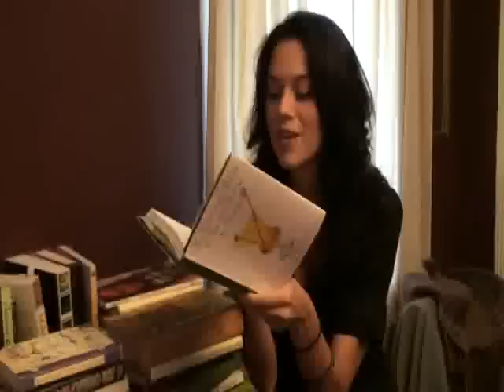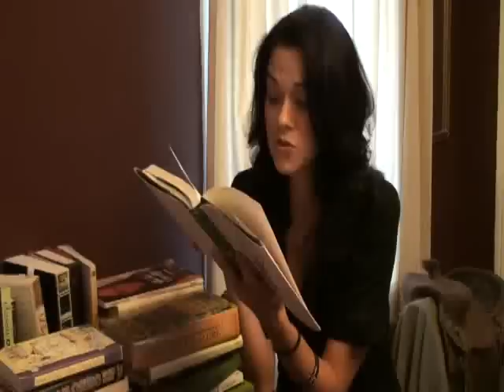You Can't Drink All Day If You Don't Start In The Morning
SoGoPro Book Club - "You Can't Drink All Day If You Don't Start in the Morning" by Celia Rivenbark